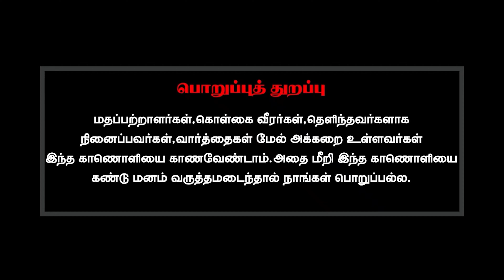ஒருவருக்கு ஒருவர் தான் குருவாக இருக்க முடியுமா?